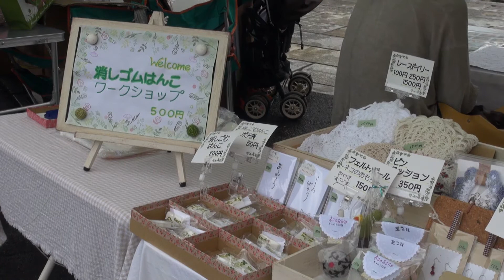銚子市 海と月のグリーンマーケット SALCAL Live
6/24（日）10：00～15：30飯沼観音境内にて
今年で10年目らしですが、初めて来ました。(；´∀｀)
オーガニックの食品、雑貨が中心のようですね。
消しゴムスタンプとベンガラ染めは時間がないので消しゴムすくいに挑戦！
SALCAL（サルカル）のライブは撮影とyoutube・upの許可を頂きありがとうございます。雨も上がった☀
：1曲目のハウリングは修復できなかったので、そのままで・・・